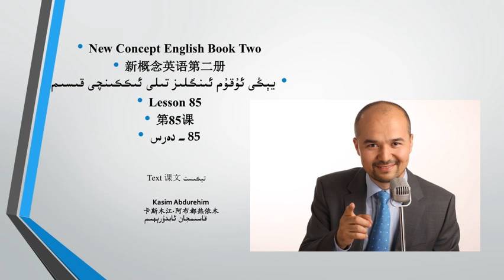يېڭى ئۇقۇم ئىنگلىز تىلى 2- قىسىم 85- دەرس تېكىست مەزمۇنى